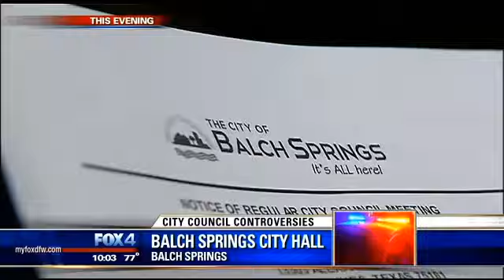Funding to police chief's contract will be cut